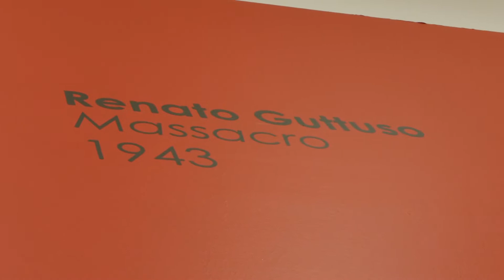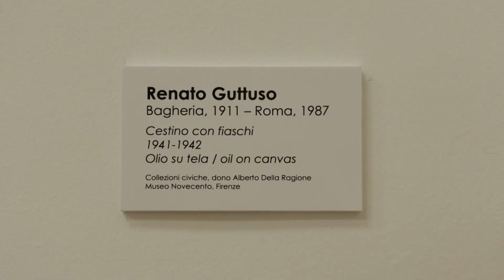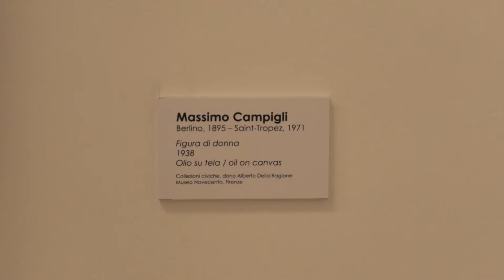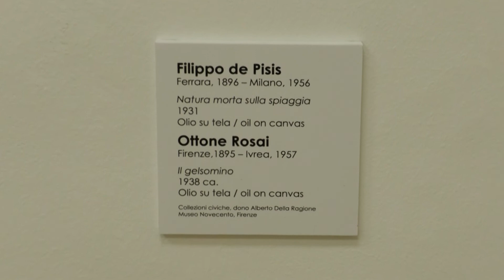Maestri del Novecento: da Guttuso a Vedova. Opere dalla collezione Alberto Della Ragione. Dettagli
Fino all’8 gennaio 2023, l’Antiquarium di Centuripe ospita la mostra I Maestri del Novecento: da Guttuso a Vedova. Opere dalla collezione Alberto Della Ragione a cura di Sergio Risaliti, Direttore del Museo Novecento.

Il progetto espositivo nasce dalla collaborazione tra il Comune di Centuripe e il Museo Novecento di Firenze, con l’intento di rendere fruibile una selezione di capolavori esposti per la prima volta in Sicilia e provenienti da una delle più importanti raccolte dedicate all’arte italiana del Novecento: la Collezione Alberto Della Ragione.

Video e foto dal Comune di Centuripe.